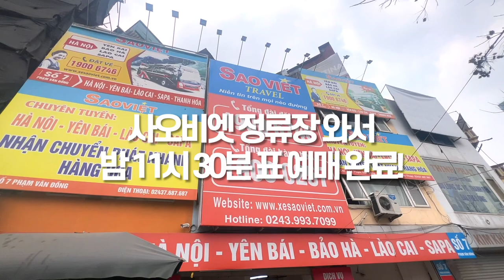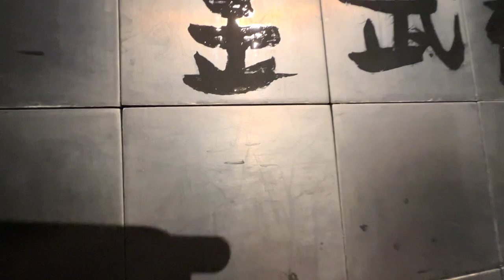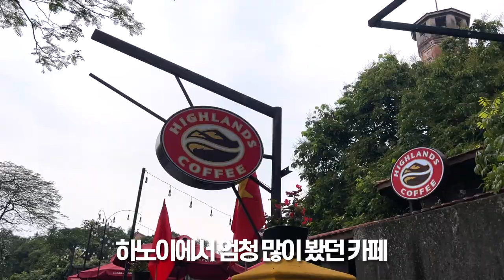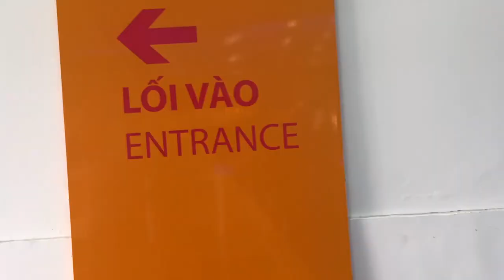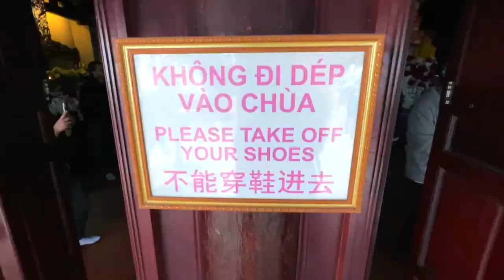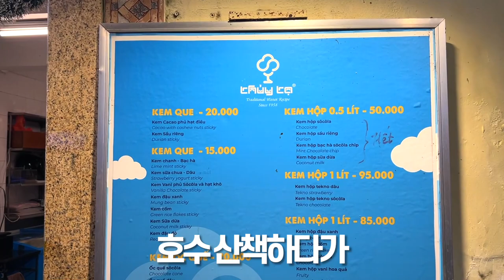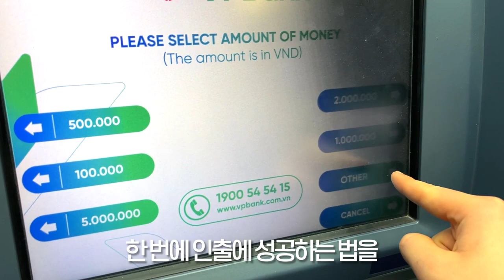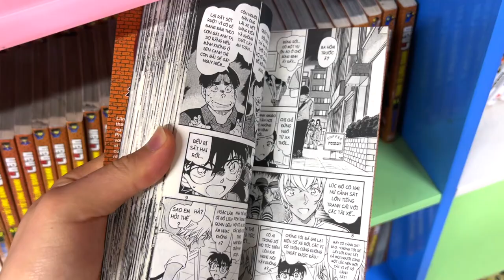남자 혼자 6박7일 하노이 사파 무계획 여행 vlog 🇻🇳 3. 처음만난 사람 잔뜩,하노이 문묘,탕롱황성,쩐꾸옥 사원,퍼짜쭈엔,로컬 현지 반미,에그커피🔥 베트남 브이로그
🇻🇳 하노이 사파 여행의 셋째날 이야기 🇻🇳

여전히 아무 계획 없이 시작한 여행의 셋째날. 사파 가는 기차표가 매진되고 시작부터 당황스러운 일들만 가득했지만, 다양한 곳에서 다양한 사람들을 만나면서 즐겁게 여행할 수 있었습니다! 하노이 문묘에서 만났던 베트남 소녀 Ahn과 프랑스에서 온 Jane, 퍼짜쭈엔 에서 만난 한국인 누나까지! 소중하게 간직할 추억을 저만 보기 아쉬운 마음에 여러분께 보내드립니다🙇🏻‍♂️ 항상 감사해요!

우리는 이제 여행 넷째날, 사파에서의 첫째날 이야기에서 또 만나요! 여러분 늘 건강 조심하시고, 사랑합니다

The third day of the trip, which still started without any plans. The train tickets to Sapa were sold out and there were only embarrassing things from the start, but I was able to travel happily by meeting various people in various places! I'm sending you my precious memories because I don't want to be the only one watching this moment! 🙇🏻  Thank you always!

Let's meet again on the fourth day of trip, the first day in Sapa! Always take care of your health. I love you

相変わらず何の計画もなく始めた旅行の3日目。 サパ行きの電車の切符が売り切れて、最初から戸惑うことばかりでしたが、いろいろなところでいろんな人に出会えて楽しく旅行することができました！ 大切にする思い出を私だけが見るのが惜しい気持ちで皆さんに送ります🙇🏻  いつもありがとうございます！

私たちはもう旅行4日目、サパでの初日の話でまた会いましょう！ 皆さん、いつも健康に気をつけて 愛してます